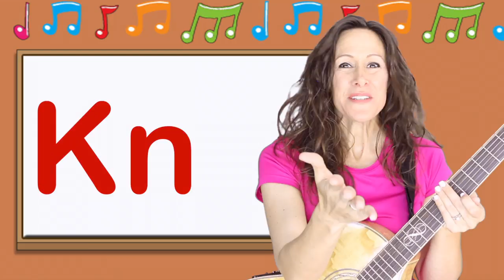Learn to Read | Phonics for Kids | English Blending Words Kn | Patty Shukla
Learn to read. Blend words that start with Kn. Kn blend words for kindergarten reading. Consonants that start with kn. 16 words that start with Kn. Letter sounds to help children read. Free song download.

Discover educational resources by Patty Shukla, including CDs, DVDs, books, and more Dive into Miss Patty's music on various platforms like Amazon, Instagram, Facebook, Roku, iTunes, AppleTV, FireTV, Siri, Alexa, Spotify, and beyond. Search for Patty Shukla or Patty Primary Songs to find her content.